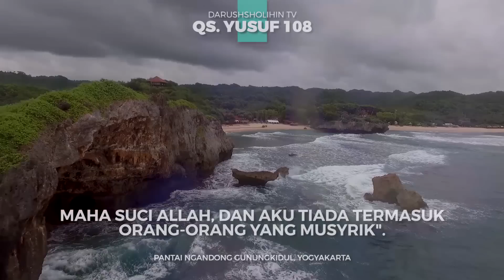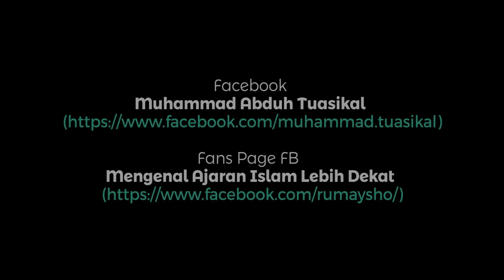Kajian Malam Kamis : Tanda kiamat Sudah Muncul (06) - Ustadz M Abduh Tuasikal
APA SAJA TANDA KIAMAT?
Ini sudah pernah muncul tanda-tanda tersebut.

MAU TAHU SUASANA  KAJIAN MALAM KAMIS yang katanya sampai 2000 jamaah?

Ikuti kajiannya kali ini tentang tanda-tanda kiamat.

Tonton video ceramah dari Ustadz M Abduh Tuasikal biar tidak penasaran.